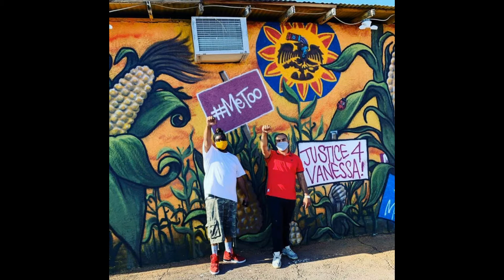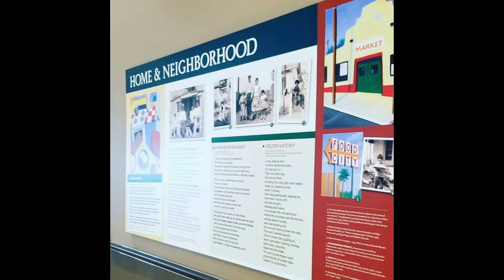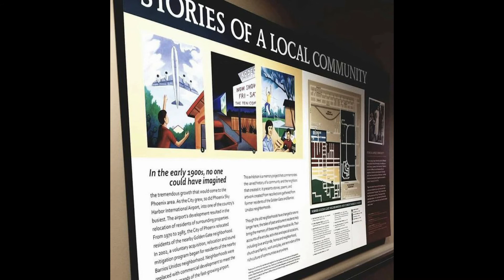Vanessa Guillen Arizona Mural Interview Part 1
An Interview with Michael Valdez about the Vanessa Guillen Mural in Phoenix Arizona.